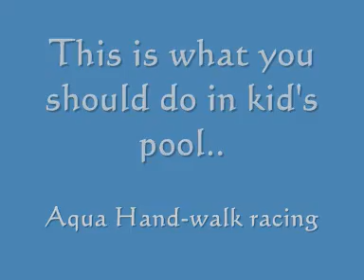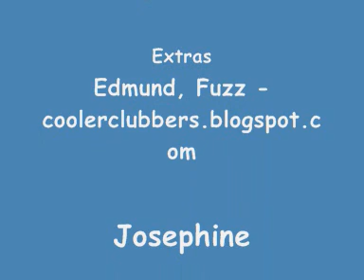What to do in swimming pool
that's me with Coolerclubbers at Sri Cempaka Service Suite on Merdeka Eve night for another booze session..